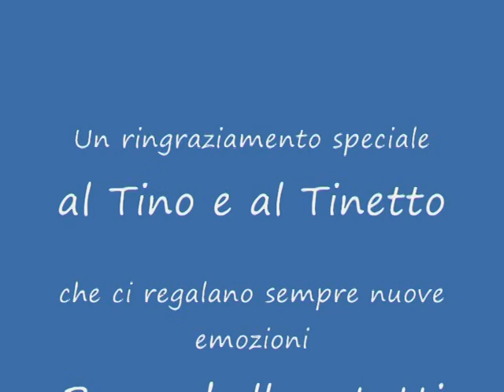Immersione Portovenere"Tinetto" Macheacquachecè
Immersione al Tino Nik e Rik